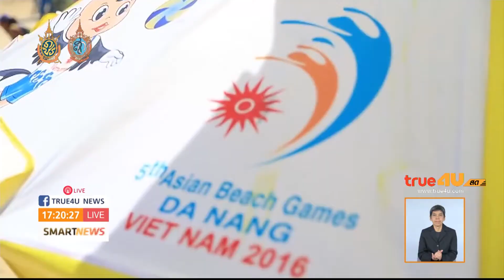ความเคลื่อนไหวเอเชี่ยนบีชเกมส์